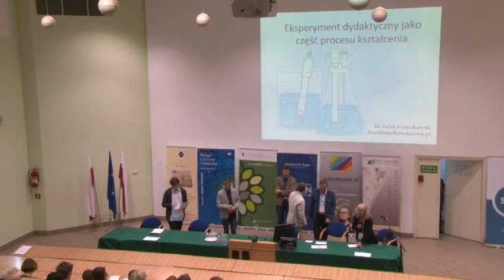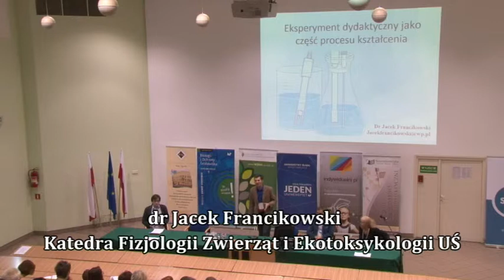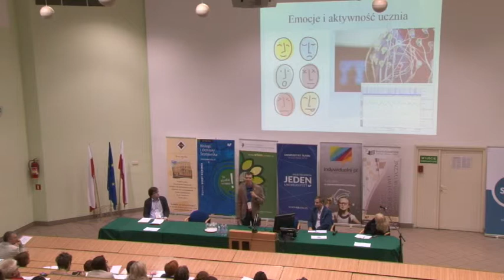Jacek Francikowski - Eksperyment dydaktyczny jako część procesu kształcenia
Wykład dra Jacka Francikowskiego pt. "Eksperyment dydaktyczny jako część procesu kształcenia" wygłoszony podczas I Międzynarodowego Sympozjum Naukowego Neurodydaktyki odbywającego się na Wydziale Biologii i Ochrony Środowiska UŚ w Katowicach